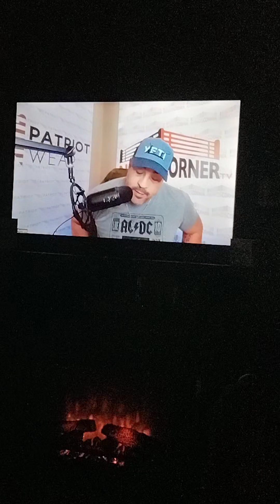Make any of this make sense,🧐🤔y tho🤦 MERCY JESUS